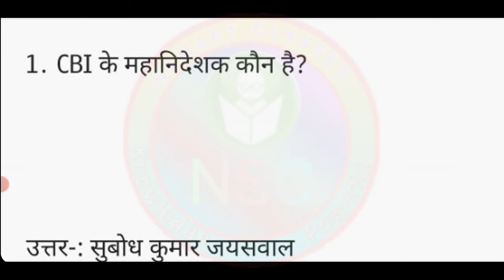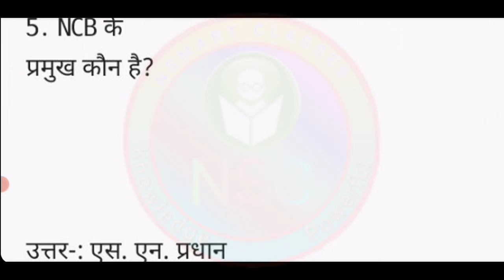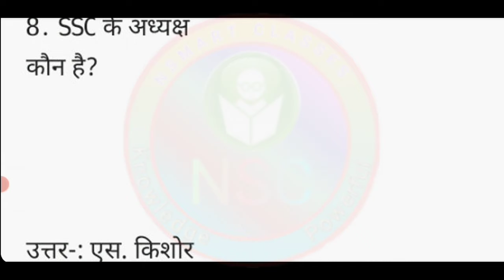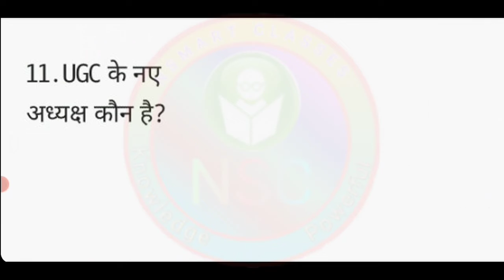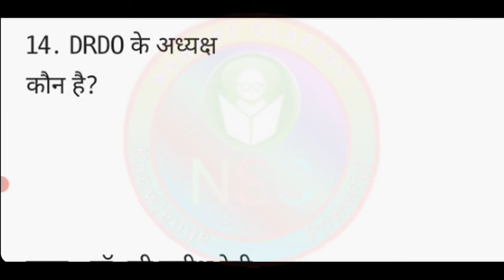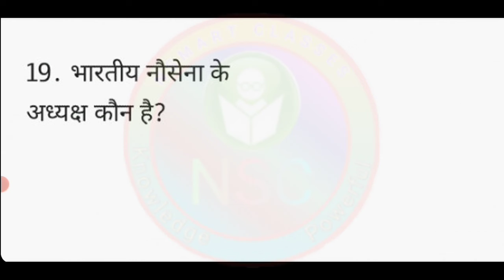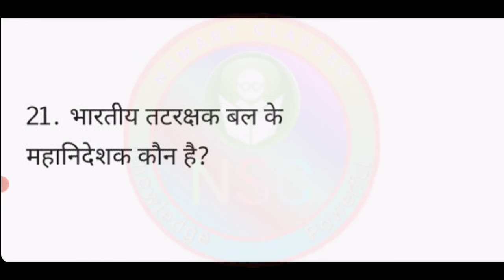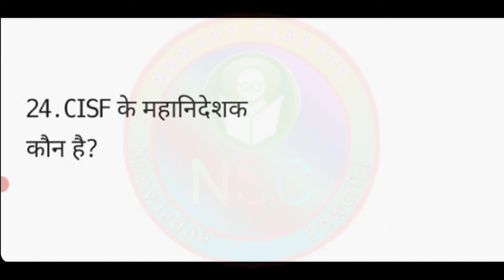भारत सामान्य ज्ञान 2022।। Current Affairs 2022 In Hindi।। GK 2022।। New Union Minister Trick 2022।।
Welcome my Nsmart class Channel
My main objective is to educate children through education.We will upload all types of videos of Mathematics and English in class 5, 6, 7, 8, 9 and 10 and preparation of Vyapam exam related questions through this channel.